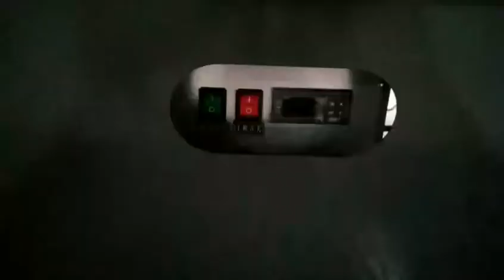Hot selling meat vertical display freezers cabinet refrigerator for supermarket / butcher shop